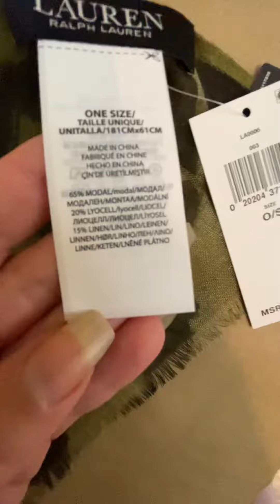Lauren Ralph Lauren Chelsea Zebra-Print Linen-Blend Scarf, Zebra Patchwork color